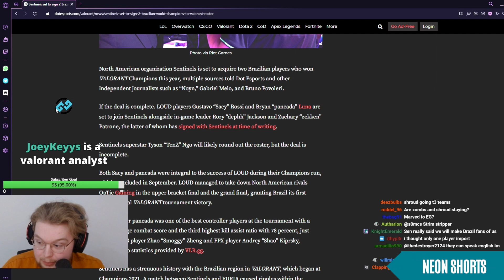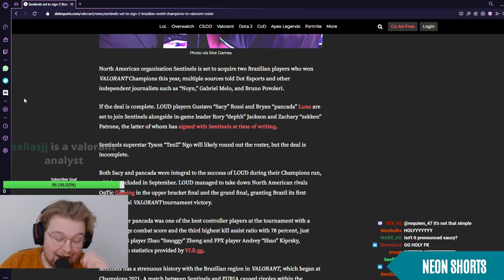George LEAKS The Whole New Sentinels Franchise Roster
➡️ Make sure you check the creator of that clip in the link above!

Daily Valorant Clips Which are Best and Funny Moments, Highlights from Twitch

I appreciate any subscribers, It's small channel with a big dream! Clips are taken from streams and are uploaded often, more VALORANT clips to come!I provide the link to every submitters channel in the description while showing their name on screen throughout the video.

Title: George LEAKS The Whole New Sentinels Franchise Roster